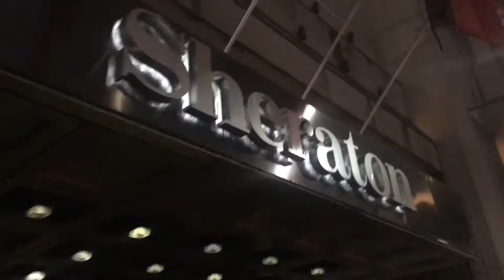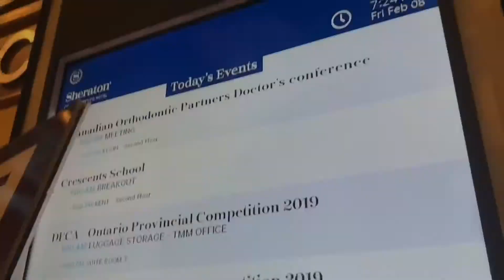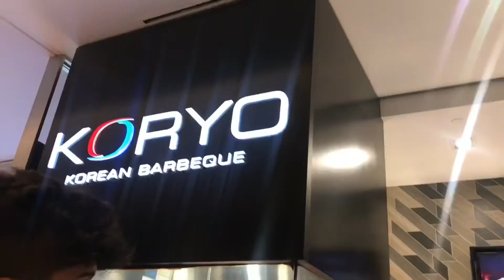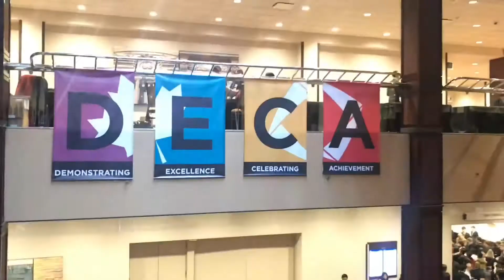DECA Provincials 2019 || daisy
yay fun deca vlog !! I had such a memorable experience competing at DECA and being surrounded by other motivated students. this trip was one for the books ♡

software:
filmora wondershare